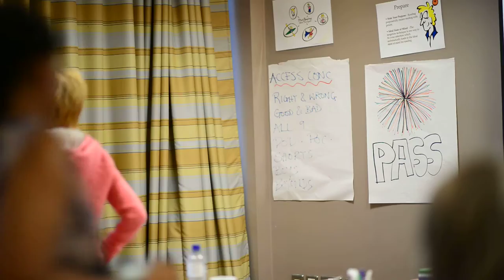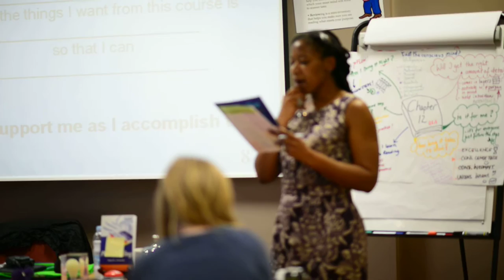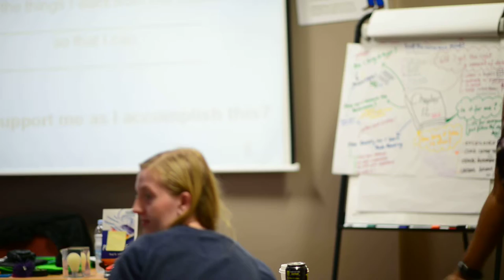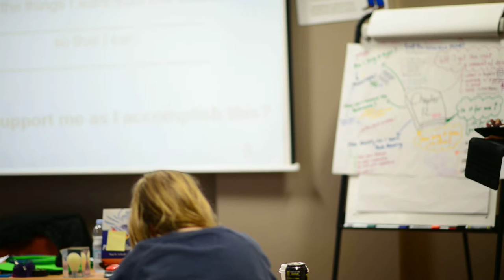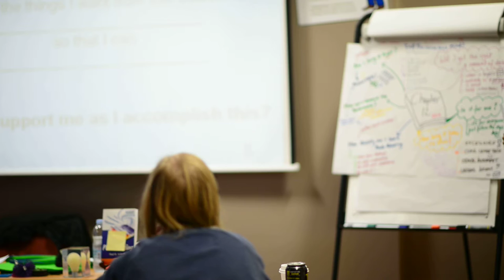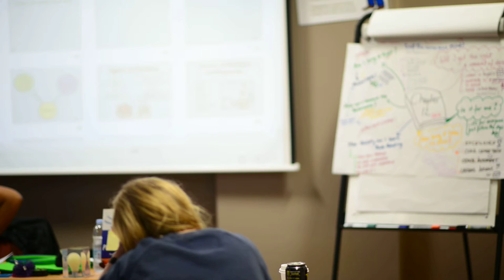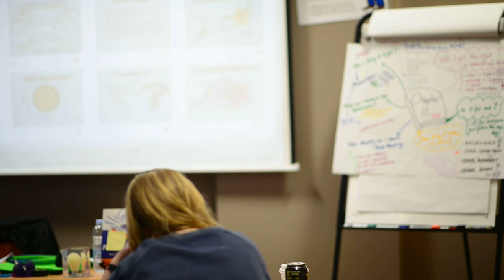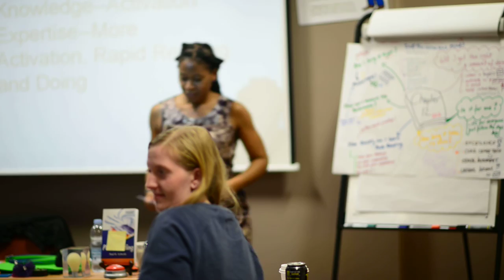Photo reading workshop October 2015